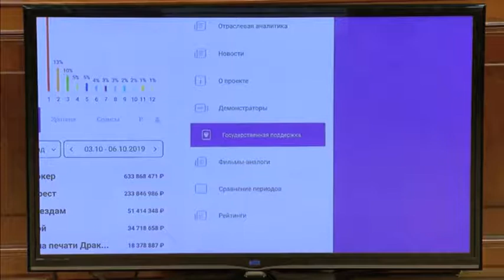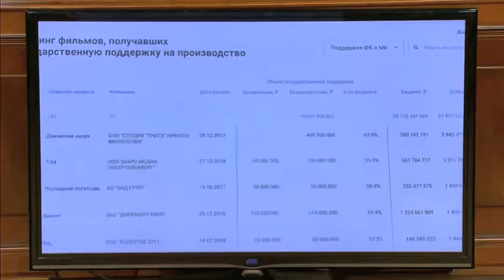Студия неигрового кино, субсидия без справок тв-каналов – идеи документалистов, поддержанные Путиным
17 октября к 100-летию ВГИКа президент России Владимир Путин посетил первый в мире киновуз и встретился с его мастерами и выпускниками. Речь зашла о поддержке дебютного кино, о бесплатном втором высшем режиссёрском образования. Проблемы документалистов озвучили Сергей Мирошниченко, София Гевейлер, Алексей Учитель и Владимир Фокин. В результате президент попросил министра культуры Владимира Мединского отменить для кинодокументалистов, которые подают заявки на получение субсидии, обязательное требование предоставлять справки от тв-каналов, а также поддержал идею создания студии документального кино.

Представляем полную расшифровку встречи Фрагменты о проблемах российской документалистики отмечены вот таким знаком «❗️».